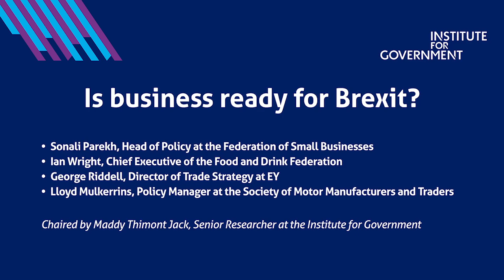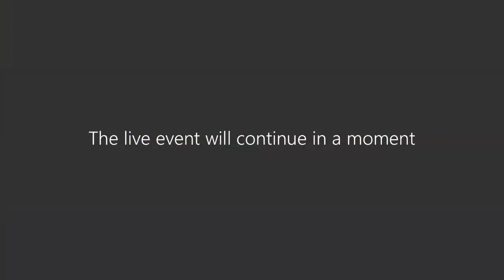Is business ready for Brexit?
The deadline for extending the Brexit transition period has now passed. Agreement or no agreement, the government insists that the UK will not seek more time beyond the end of the year. With less than six months to go, it is more important than ever that businesses are prepared for a dramatic change in trading conditions.

However, over the past few months, coronavirus has rightly dominated the attention and resources of both businesses and government. With many firms reeling from the economic effects of lockdown, preparing for the end of the year will be a tall ask. Ongoing uncertainty about the shape of the UK’s future relationship with the EU only makes the task more difficult.

To discuss these issues, we drew together a panel of experts representing businesses of different sizes and across a range of sectors. We asked how prepared businesses are, what more needs to be done and how the government can best help firms prepare.

Panellists

Sonali Parekh, Head of Policy at the Federation of Small Businesses
Ian Wright, Chief Executive of the Food and Drink Federation
George Riddell, Director of Trade Strategy at EY
Lloyd Mulkerrins, Policy Manager at the Society of Motor Manufacturers and Traders

The event was chaired by Maddy Thimont Jack, Senior Researcher at the Institute for Government